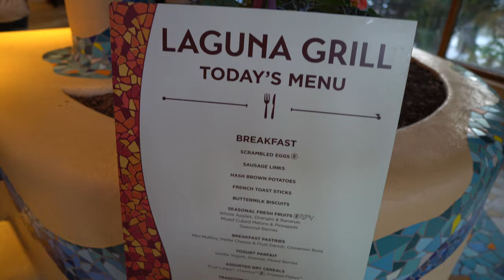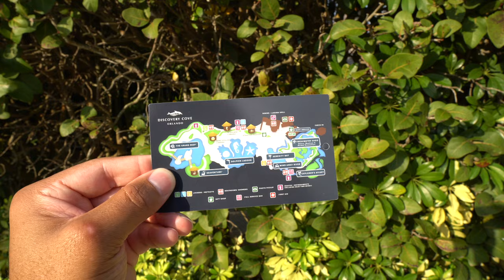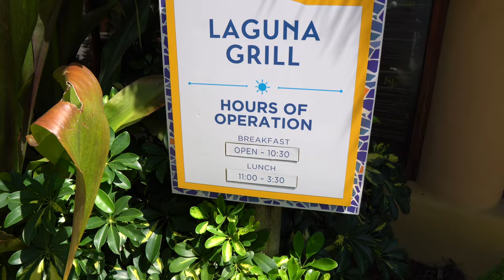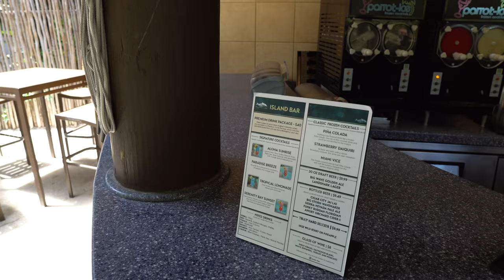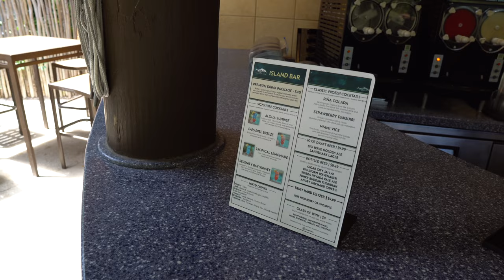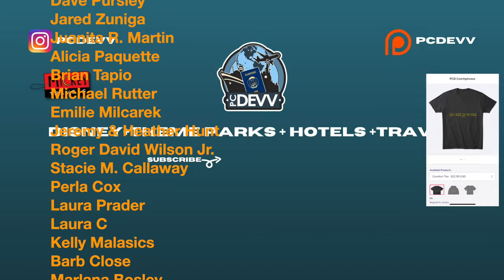My First Time At Discovery Cove! | The Best Experience In Orlando!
Hello and thank you for checking out the channel. I make brand new videos three times a week from different places around the Florida theme parks and beyond. My main focus is to make you feel like you are at your favorite places in the world, such as Walt Disney World, Universal Studios Orlando, Universal Studios Hollywood, Disneyland and Cruising. I also help you with tips and tricks to navigate your way around the parks. I keep you updated with new information from the theme parks, hotels, travel, cruising and spooky things during the Halloween season. I hope you are ready for a new adventure because I am, lets go do this!

In today's video it's my very first visit to Discovery cove! I give you a tour around this tropical oasis and show you everything you need to know about visiting this beautiful park. Discovery Cove is a theme park owned and operated by SeaWorld Parks & Entertainment located in Orlando. Visitors can interact with a range of marine animals including bottlenose dolphins.The main experience at Discovery Cove is swimming with a dolphins.The park contains a free-flight aviary, which contains over 250 tropical birds including parrots, toucans, and over 30 other species of exotic birds. The heated Tropical River runs through the aviary and circles the park, allowing guests to float past an assortment of the Discovery Cove’s beaches, waterfalls, and rainforest landscape.The Grand Reef features a white-sand beach, palm-lined island and underwater grottos filled with moray eels, reef sharks and scores of other tropical fish. Activities range from snorkeling with eagle rays to crossing a rope bridge over a shark-filled lagoon. The Price of your ticket includes everything including food, drinks, beer, wine, snacks, sunscreen, and towels.

Sony A6600-
Sony ZV-1-
GoPro Hero 9 black-
Deity Microphones V-Mic D4 DUO-
Rode Compact On-Camera Microphone-
Manfrotto PIXI Mini Tripod-
Sony SELP18105G E PZ 18-105mm F4 G OSS-

Viewer Mail
PCDev